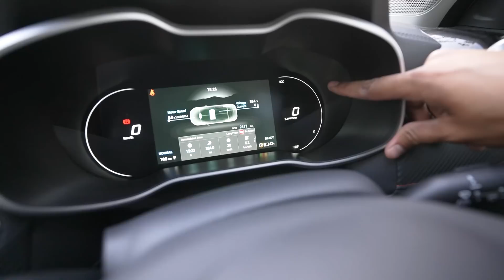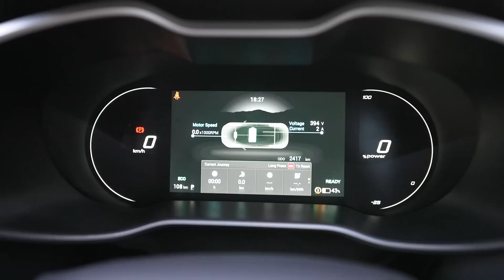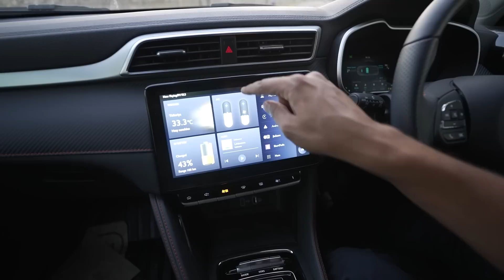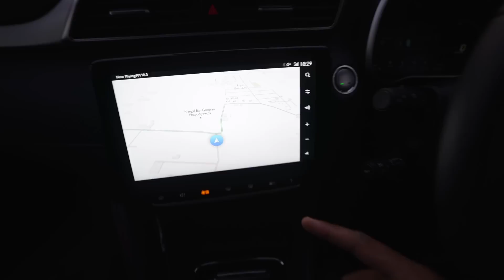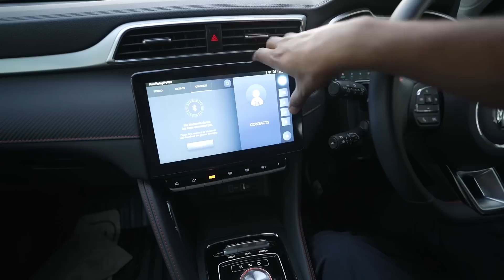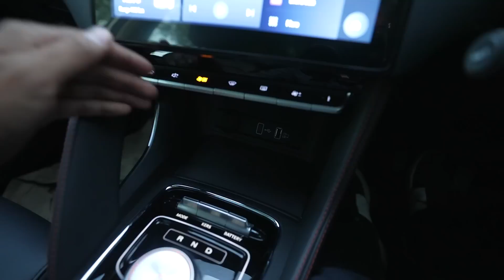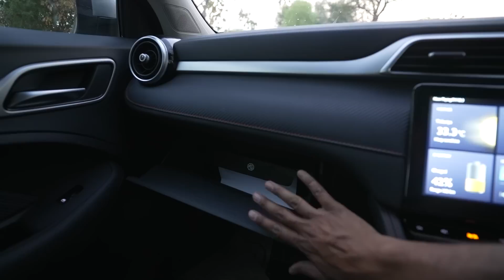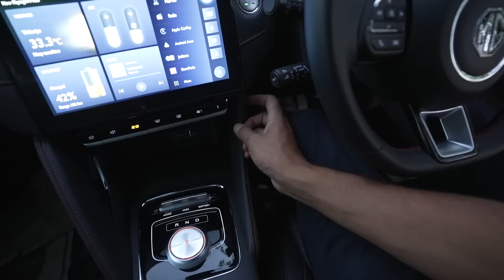MG ZS EV 2022 Drive Impressions | Gagan Choudhary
Namaste, Watch this video to know more about the 2022 MG ZS EV that I drove briefly during a media drive from Delhi to Jaipur earlier this year.
Here are my impressions about the same.

00:00 Introduction
00:23 Exteriors including Key fob, Wheels, Front & Rear bumpers, Boot Space, etc
04:27 Interiors including MID, Infotainment, Sunroof, Steering wheel controls, Seats, etc
15:27 Rear seat Space and Amenities
18:33 Drive impressions including Ride, Handling, Braking, Suspension, comfort, Etc
28:32 Conclusion